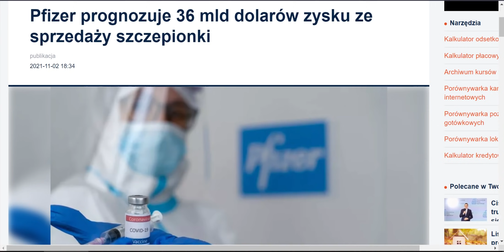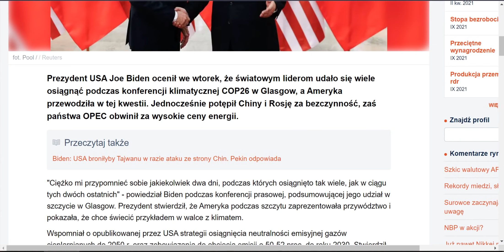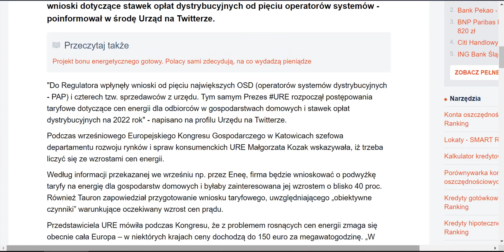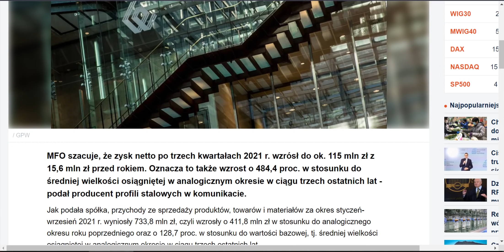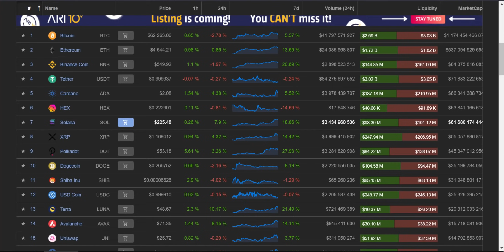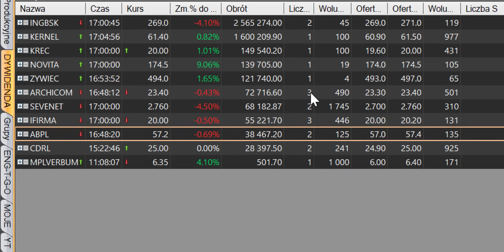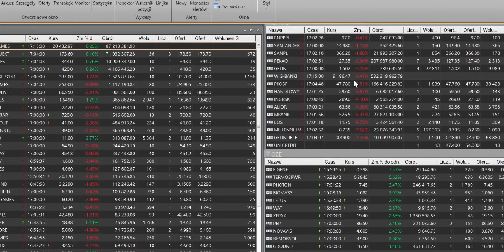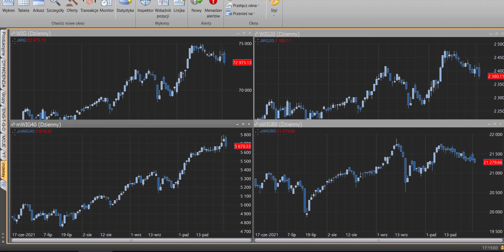RPP MOCNO PODNOSI Stopy Procentowe BANKI Reagują SPADKAMI na GPW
🔴Portfel Krypto krok po kroku pokazuję co i jak wpada do portfela kryptowalut i wiele więcej sprawdź

00:00 Wstęp
22:33 Podsumowanie sesji giełdowej GPW

Złoto, Srebro KOREKTA - czy przerodzi się to w coś więcej?
Wig20, mWiG40, sWiG80 - wzrosty.
PKOBP liderem Obrotów na GPW!

Dolar, Euro, Frank, Funt Korekta - co zrobi złotówka?

BITCOIN powyżej 63 000 $ czy to zapowiedź czegoś ciekawego? Indeks strachu chciwość czy to dobry moment na zakupy kryptowalut?

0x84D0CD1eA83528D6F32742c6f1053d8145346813